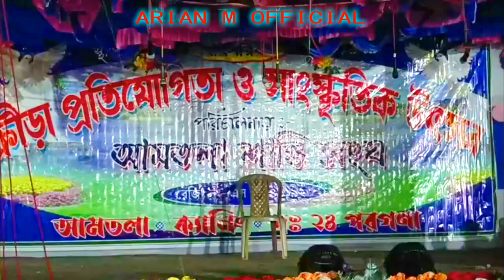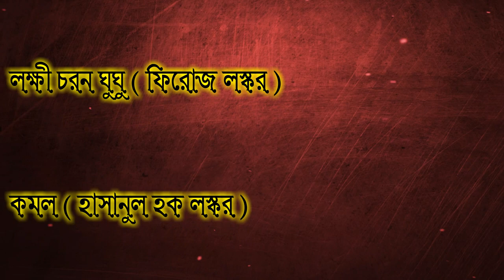নাটক বেকারের জ্বালা । Natok Bakarar Jala । natok bakarar jala । natokbakararjala